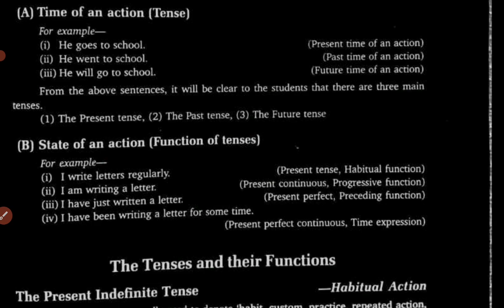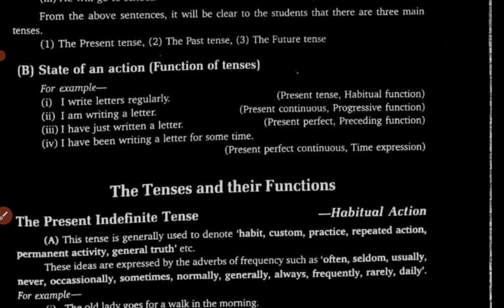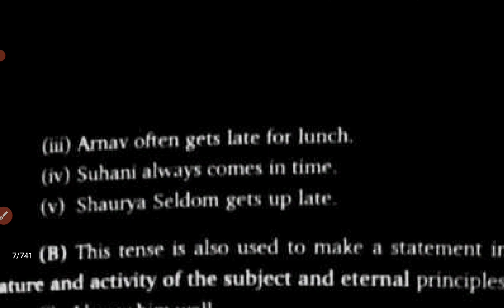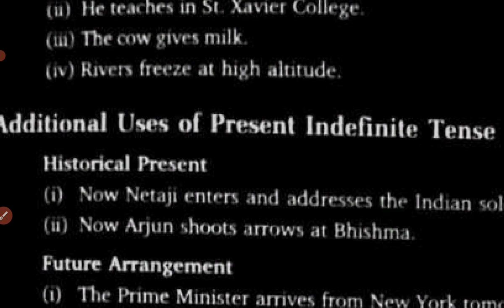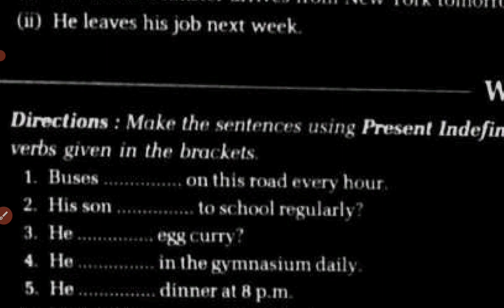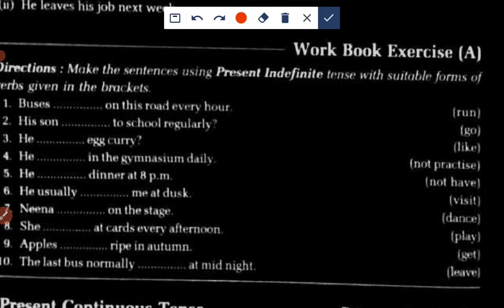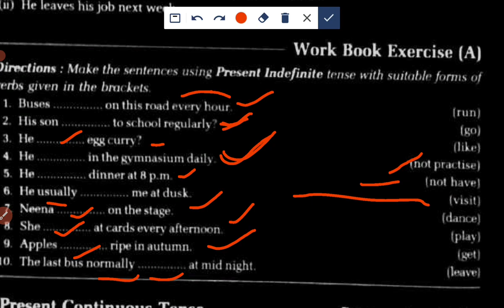present indefinite tense error for competition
इंग्लिश वीडियो बीपी सौरव जी कॉमन एरर प्रजेंट इन डिफरेंट टेंस इस वीडियो में हम कॉमन एरर देखेंगे चौकी प्रजेंट इंडिपेंडेंस परवेश हैं और एसपी बक्शी की किताब से ली हुई है